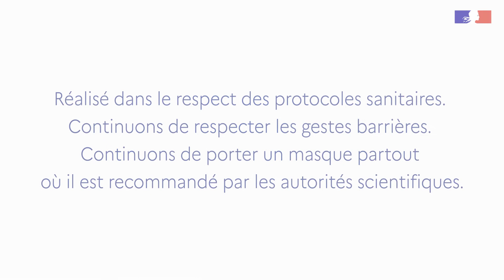Les entreprises s'engagent - Clip officiel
La Communauté « Les entreprises s’engagent » fédère et accompagne les entreprises qui s’engagent pour une société inclusive et un monde durable.